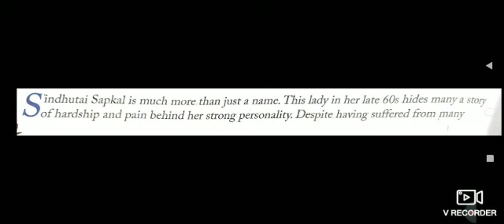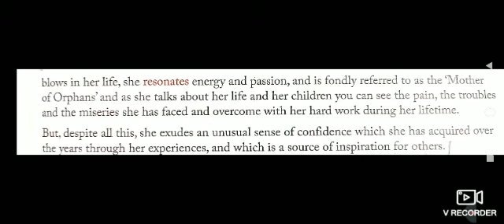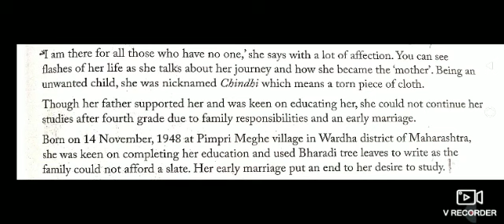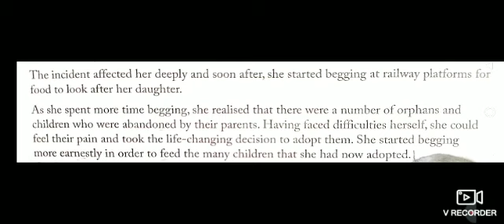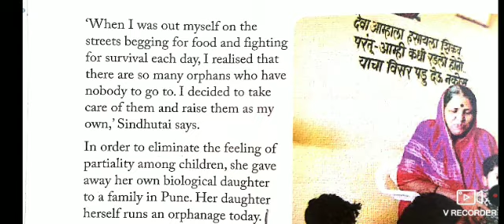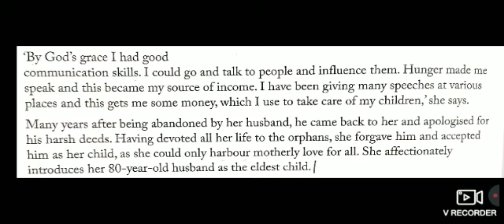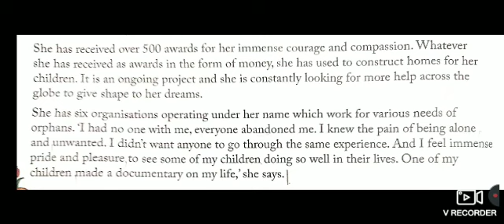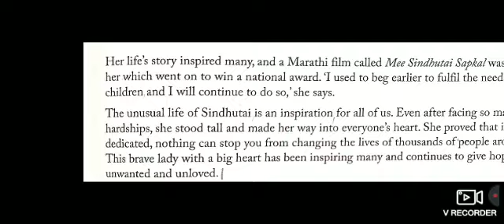Class VIII - English Literature - Chapter 4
Chapter Name - The Mother Orphans

Students have to see this video at least 4 times for understanding the concepts.